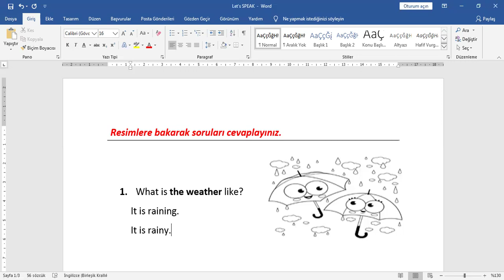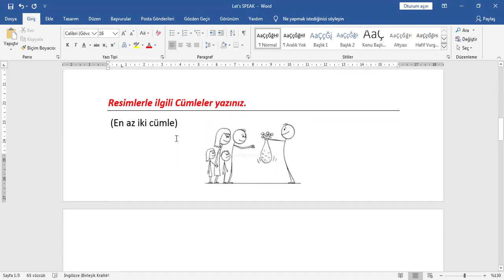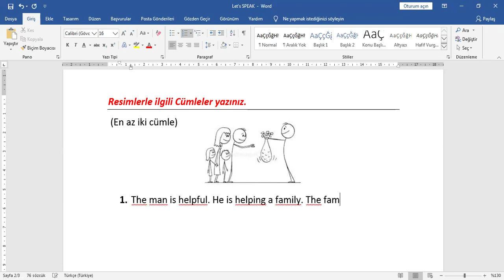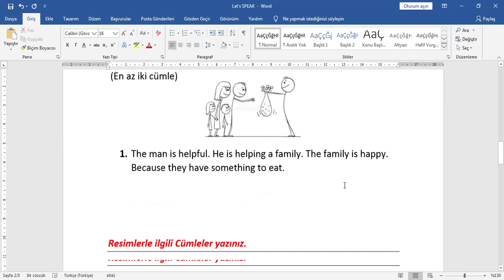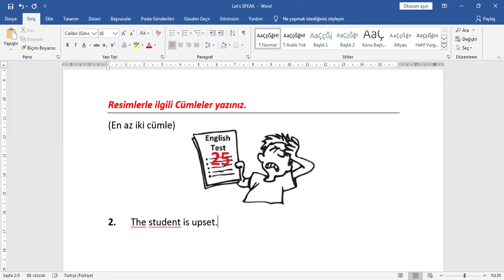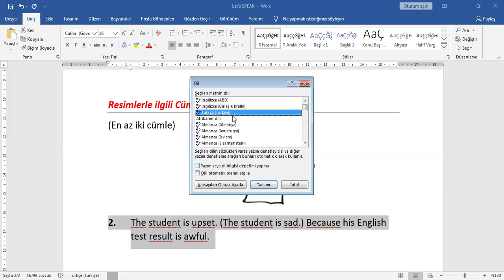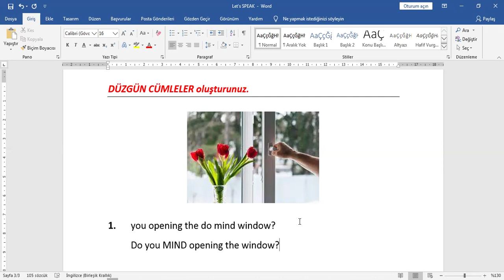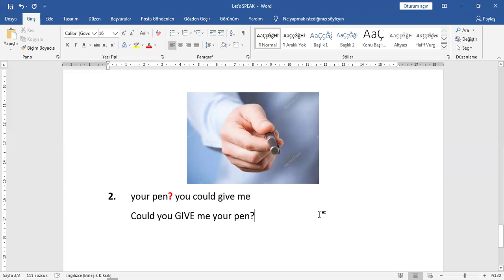Let's study together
Haydi beraber çalışalım.